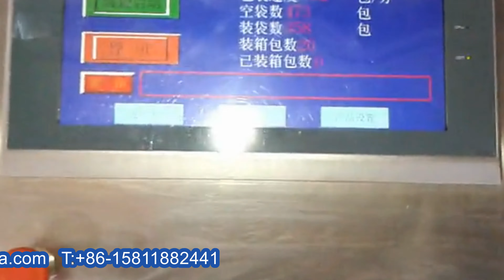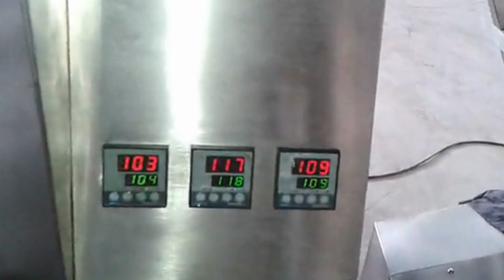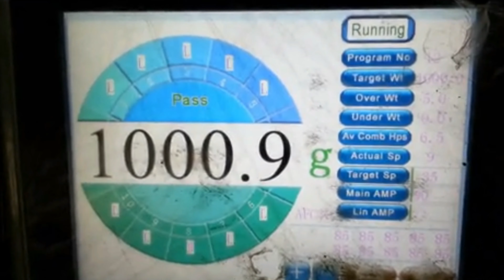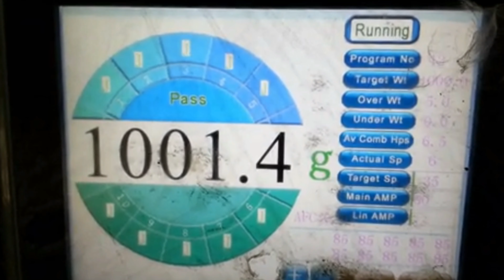potato chips granules plastic parts multi head scale filling sealing bagging equipment 全自動組合秤包裝機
Model YX-500C potato chips granules plastic parts multi head scale weighing filling sealing bagging equipment 全自動組合秤包裝機 designed and manufactured by our engineer team in cosmetic&food&pharma making and packaging machinery is widely used in the daily chemical industry like the screw packaging process/rivet packing and such like.We as a famous manufacturer moreover can design and produce the packaging machine according to the special requirements from customers.
The Vertical form fill sealing machine (VFFS) is a type of automated assembly-line product packaging system, commonly used in the packaging industry for food, and a wide variety of other products. The machine constructs plastic bags out of a flat roll of plastic film, while simultaneously filling the bags with product and sealing the filled bags. Both solids and liquids can be bagged using this packaging system.
The typical machine is loaded with a continuous flat roll of plastic film, which has had labeling and artwork applied to the exterior or interior of the film. Note that while plastic is the most commonly used packaging material in the food industry, the technology can also be used to form continuous matalized foil/film, paper, and fabric product containers by changing the edge sealing/seaming methods. For some products the film may first be fed through a sterilizing chemical bath and dryer prior to use in the packaging system.
basic parameter of Model YX-500C Single Web VFFS system multihead puffed food bags packaging machinery nitrogen gas flushing packer el gas nitrógeno máquina de embalaje:
model YX-500C Bag length 100-480mm(L)
Measuring range 3000ml
Power 3KW
Dimension L3750*W1980* H3500 mm
Deadweight of machine 700Kg
Feature of computer weigher feeding filling sealing bagging equipment:
* Imported PLC computer control system with human-machine interface; touch screen is simple and direct-viewing in operation;
* precise positioning with servo film transporting system; excellent complete machine performance and nice packing;
* minimize the loss with complete automatic warn protection function;
* supported with metric device, the machine will automatically complete all packaging processes from measuring, feeding, filling
* the way of bag making: the machine can make pillow-type bag and standing bag according to customer’s requirements.
Our Factory since 1992 has been manufacturing the cosmetic&food making and packaging machinery.In these field we have the experience rich enough to solve the questions encountered by our customers from both home and abroad.For more information about various high quality machinery like Model YX-500C potato chips granules plastic parts multi head scale weighing filling sealing bagging equipment 全自動組合秤包裝機,please email via or browse our